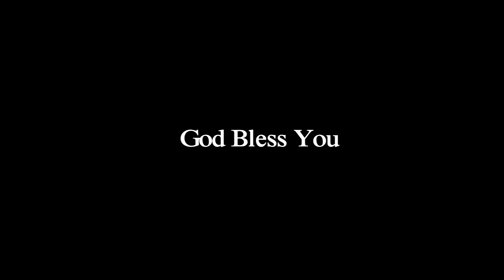இயேசுவை பற்றிக் கொள் | Kirubasanam Church of Christ | Chitharal | Pr.C.Subash Rethnam | HolylandTV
message by
Pr.C.Subash Rethnam
Chitharal

இயேசுவை பற்றிக் கொள்